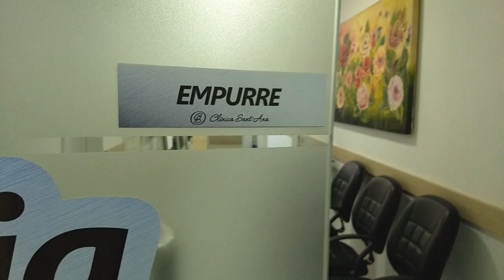CLÍNICA SANTANA ANUNCIA SEU MAIS NOVO SERVIÇO: TOMOGRAFIA COMPUTADORIZADA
Funcionando há um ano em seu novo endereço em Caicó, a Clínica Santana Dr. Iran Campos anuncia seu mais novo serviço: TOMOGRAFIA COMPUTADORIZADA. O Médico Radiologista, Dr. Diego Brito explica mais detalhes das novidades que a Clínica preparou para seus pacientes.